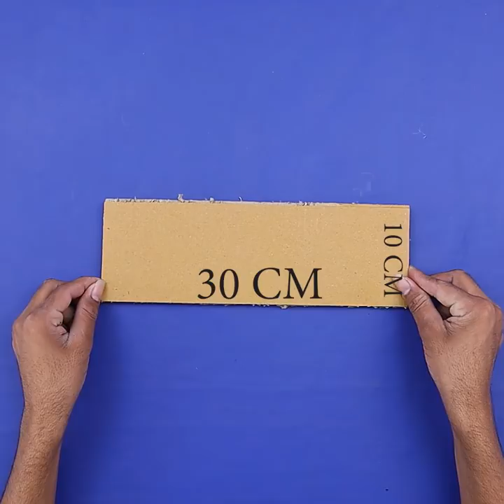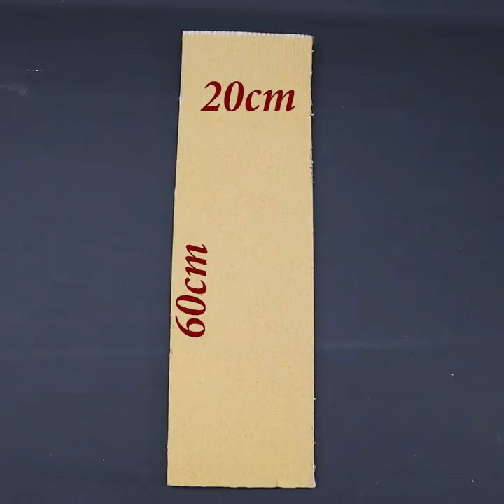15 Extra Genius Kitchen Storage Hacks | DIY Handmade Things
15 Extra Genius Kitchen Storage Hacks | DIY Handmade Things